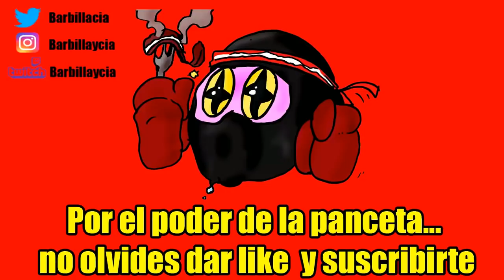TODOS LOS JEFES MODO ULTRA 5: Cómo enfrentarse a AUREOSQUELETO ULTRA - Yo-kai Watch Blasters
ID PS4: Instvan
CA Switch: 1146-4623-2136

Nuestro correo físico:
Barbilla&Cia
Apartado postal 1078
08902 Hospitalet de llobregat
Barcelona